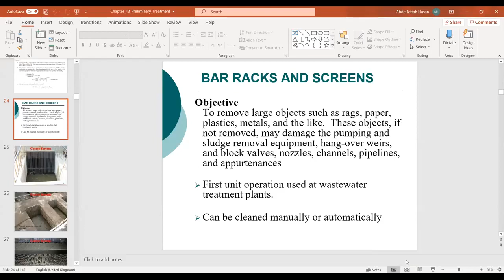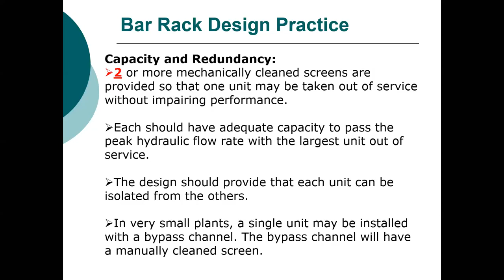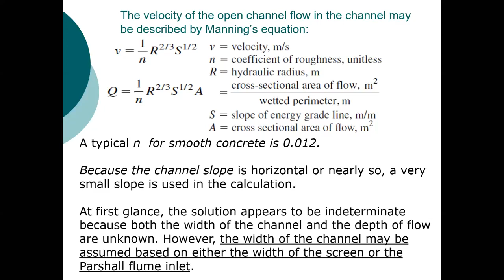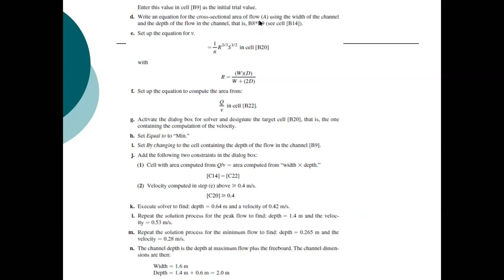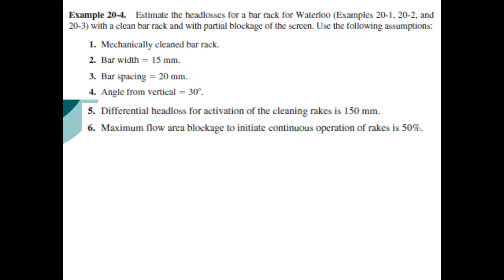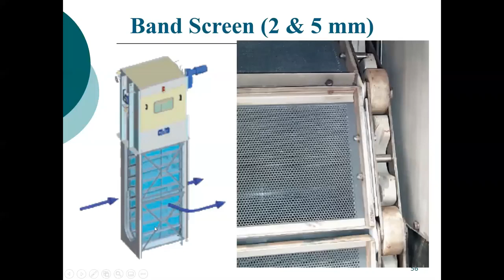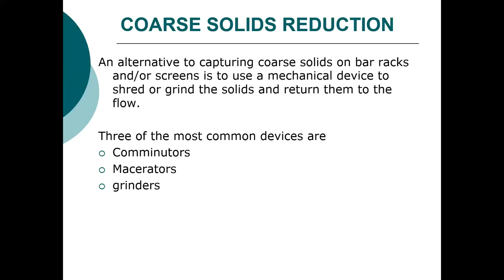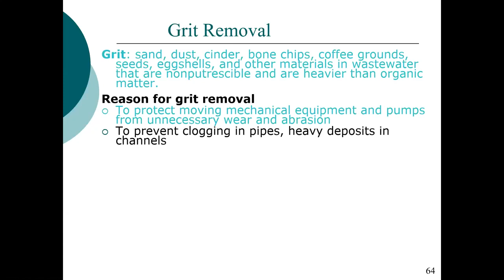Hasan Abdel Fattah 3